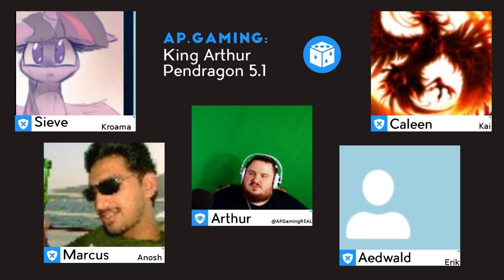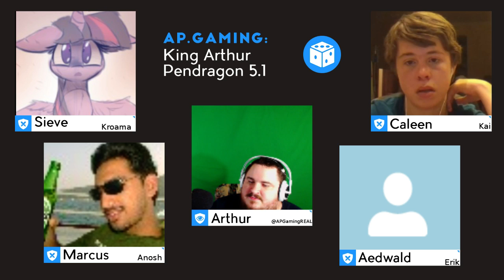King Arthur Pendragon 5.1 - Great Pendragon Campaign - Week 15, Part 5 - Talking To People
King Arthur Pendragon 5.1: Great Pendragon Campaign is an adventure set in the world of Greg Stafford’s Pendragon, GM’d by Arthur Perkins.

The cast includes returning guest’s Anosh , Kai, Kroama, and Erik.

Follow their adventures through the campaign and pick up the rules set